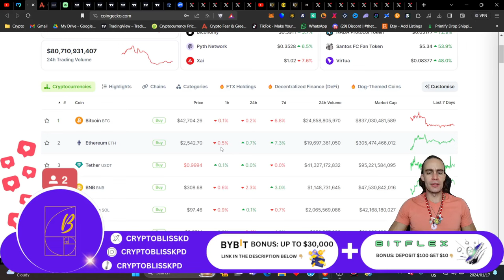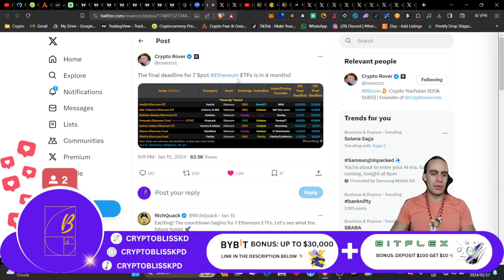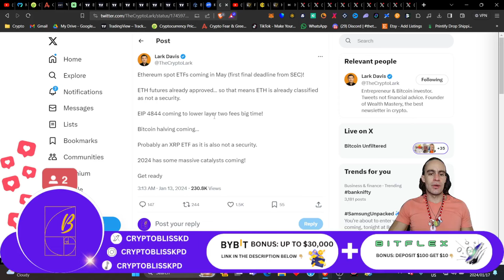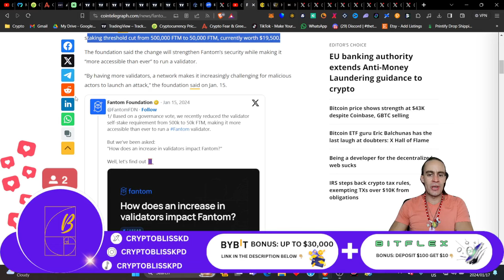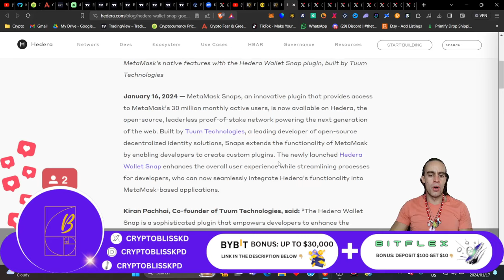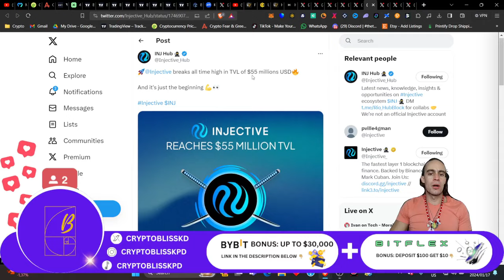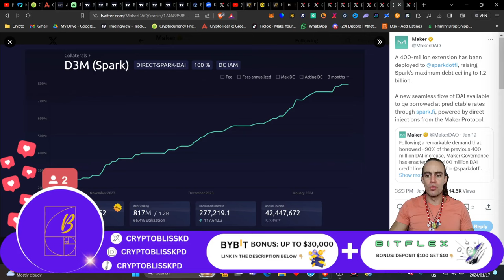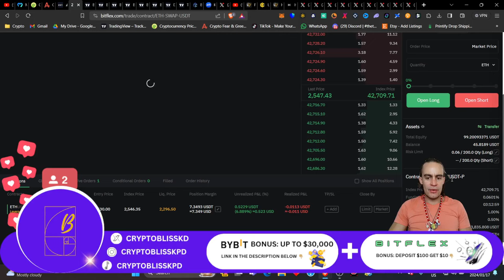TOP 11 ALTCOINS TO MAKE YOU MILLIONS💸IN 2024!!!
These Top 11 Altcoins will make us millions in 2024. come see my full list.